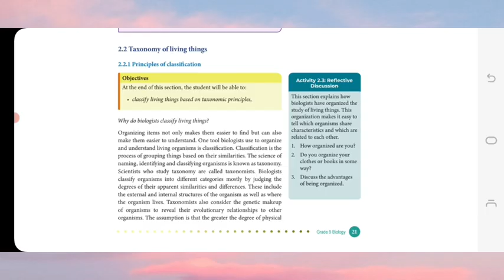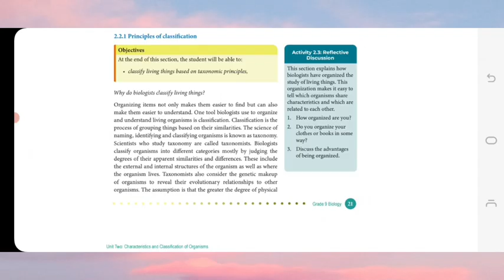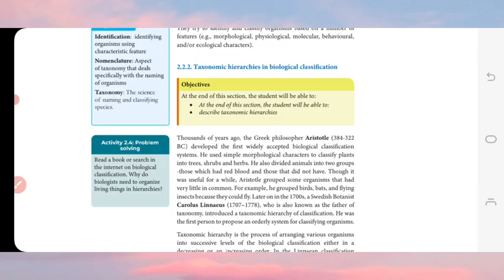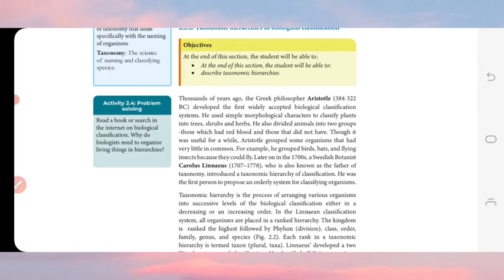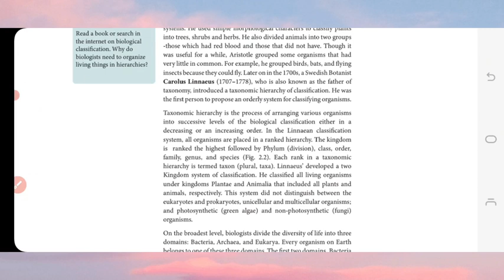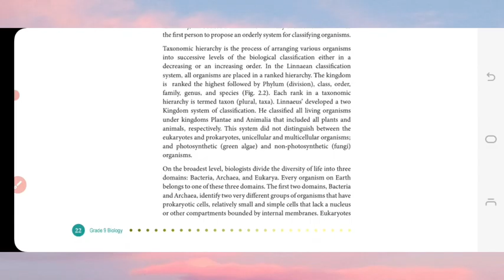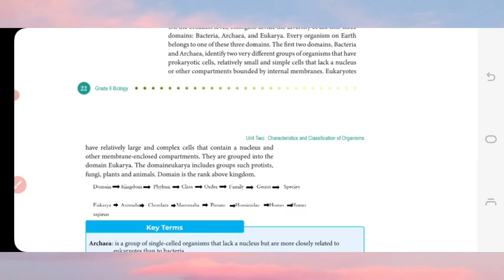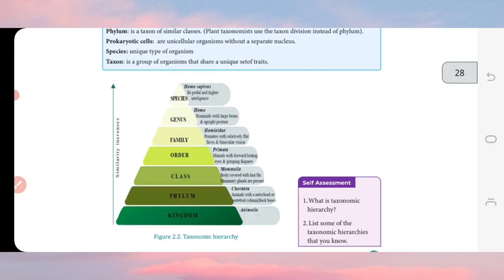Grade 9 Biology Chapter 2 part 2 new curriculum in Amharic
Dear students my name is Desalegn,this video worked for all grade 9 students with in a detail explanation you can see and use for improve your knowledge.If you have any question ,comments and any other suggestion write down here i give respose rapidly and please start this video by subscribe Like and share